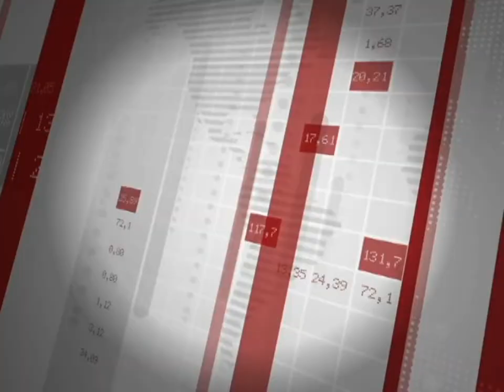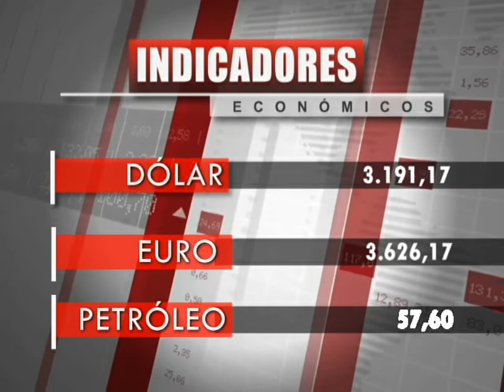Titulo Noticia - Día 25 Mes Junio 2019 - FTV Noticias Parte 1